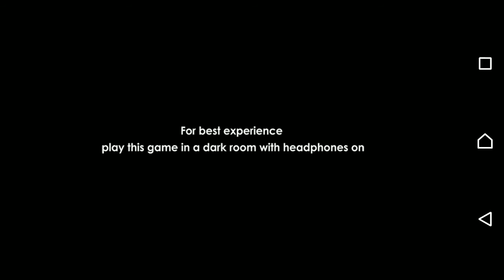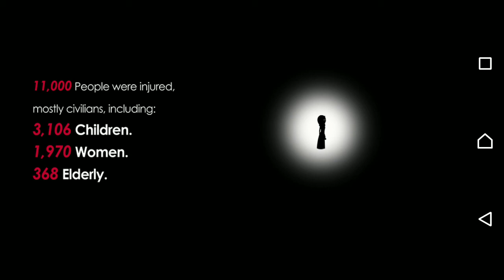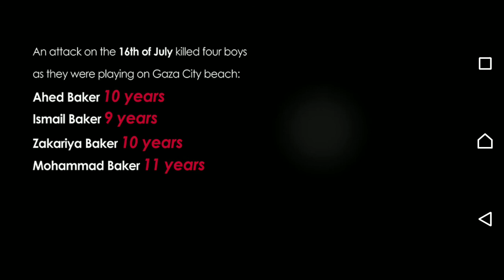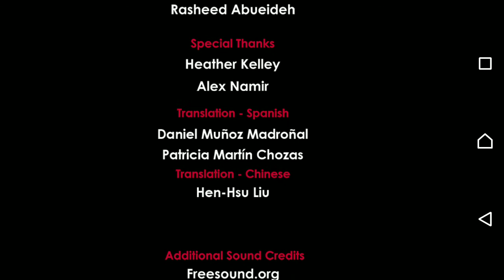Liyla & The Shadows of War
A very dark but short game based on the true events about the war and deaths in Gaza. If you want any more info on the war on Gaza or about the girl Liyla go